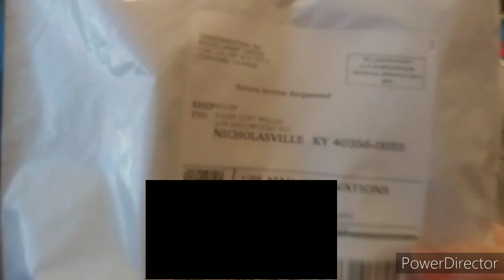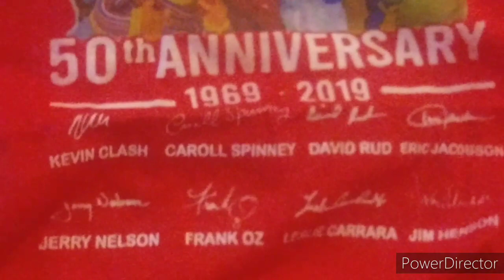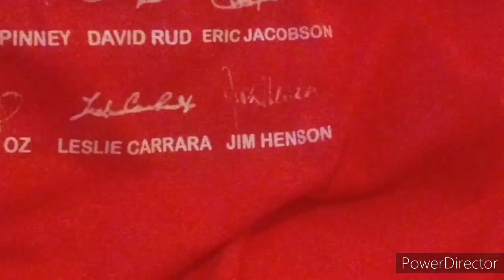New Sesame Street Shirt (My First Unboxing)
Here My Sesame Street 50th Anniversary Shirt I Got And I Can't Walt To Wear It Tommrow.

If I Try To Get Better Because I Was A Little Bit Nose Sick Just For TodayBut Don't Worry I Be Better Tommrow

Anyway Enjoyed This Unboxing Video :)